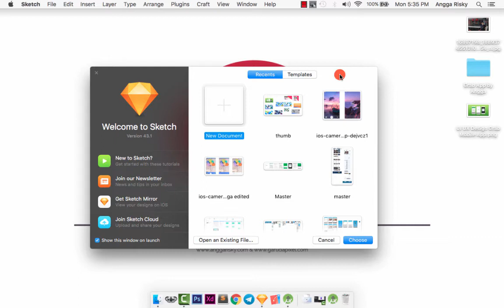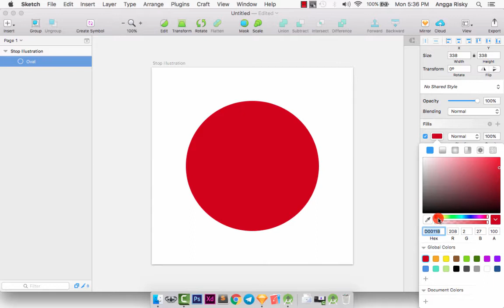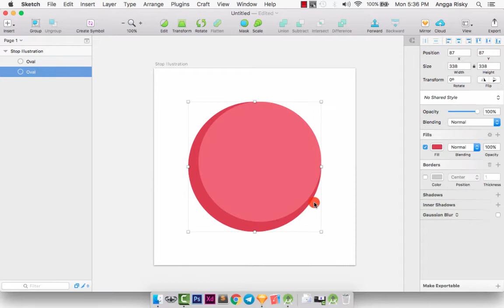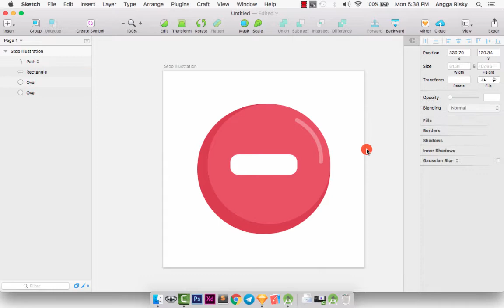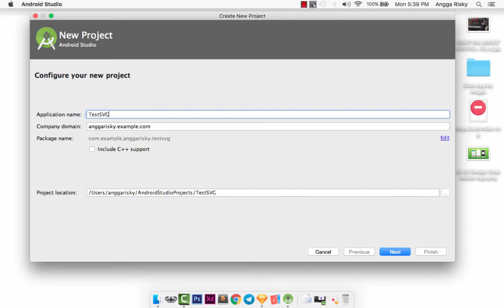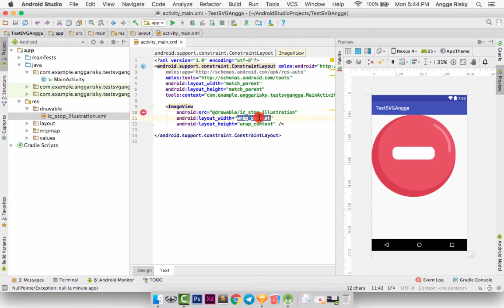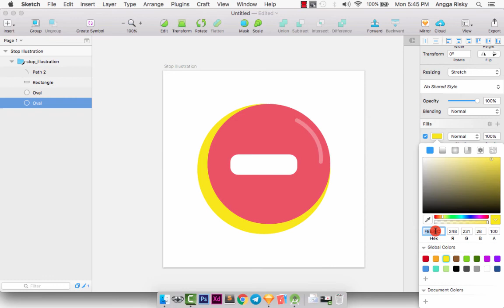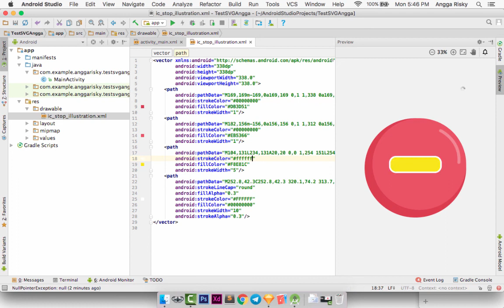Make SVG for UI Design in Sketch and Android Studio Tutorial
How to make the SVG for Illustration or Icon in Mobile User Interface Design by using Sketch App. In the Android Studio, we will create a new vector asset for the SVG and also we can edit the colors.

1. It's free (you just need the google mail account)
2. Up to date (every my videos in your mail)
3. Help me to grow up this channel

Learn Android with my friend:
1. Robby Dianputra: